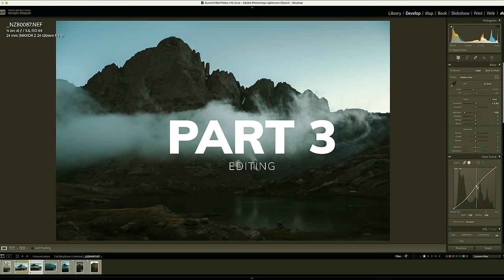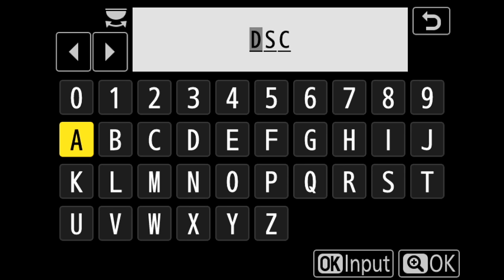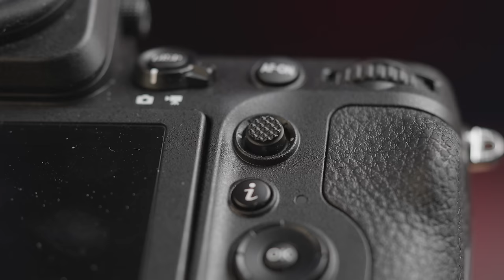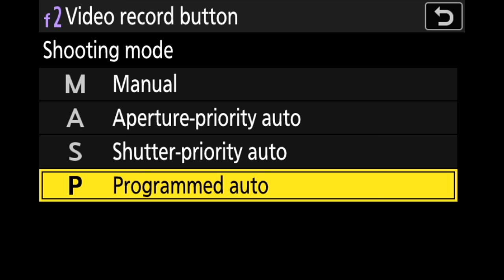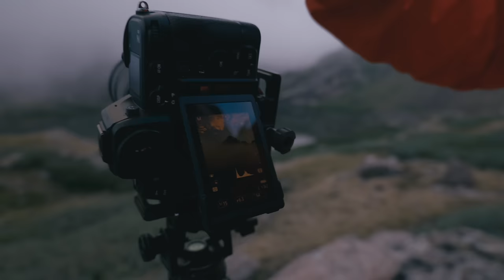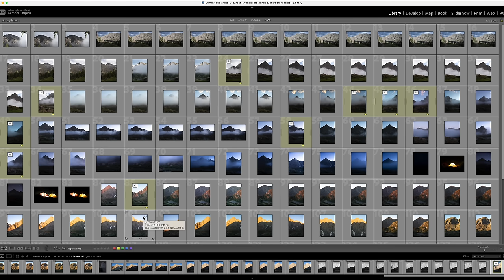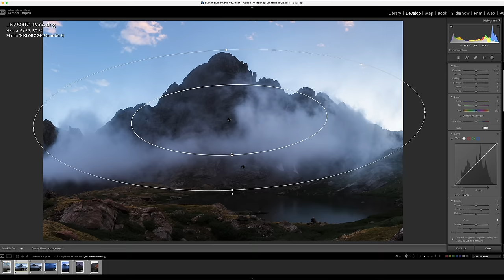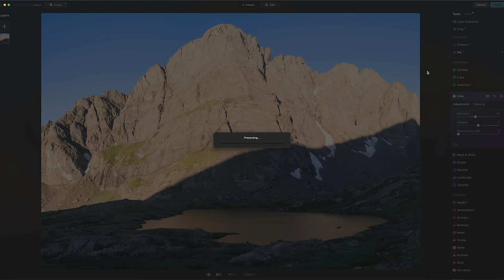Nikon Z8 Landscape Photography Complete 3 Hour Field Guide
A complete guide to using the Nikon z8 for landscape photography.

👉 Our Adventure Channel:  @summitbidadventures

0:00 - Intro
6:13 - PART 1: CAMERA SETUP
6:15 - Camera Walkthrough
21:12 - Menu Setup Start
1:13:13 - Accessories
1:51:00 - PART 2: THE FIELD
2:20:41 - PART 3: EDITING